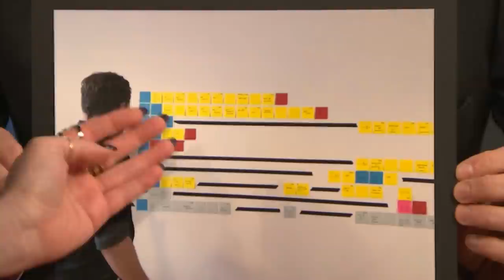Natasha Lyonne Might Follow You Home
Natasha Lyonne talks about her existential adventure show Russian Doll, drawing from a very personal place for inspiration and being a New York City celebrity.

Natasha Lyonne Might Follow You Home- Late Night with Seth Meyers